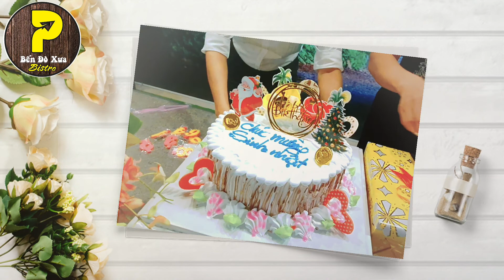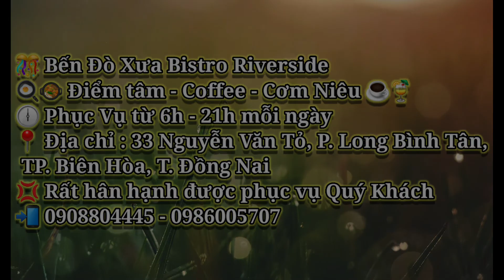Party at Bến Đò Xưa Bistro